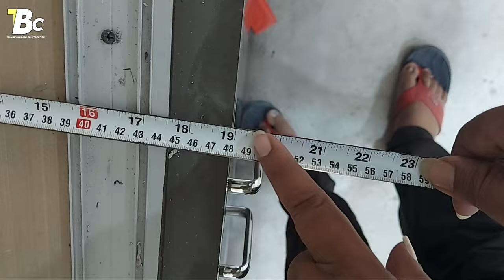Cupboards Box Work Measurements Details in Telugu / All Cupboards Kolathallu / Cupboards Calculation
wpccupboards cupboardstelugu telugubuildingconstruction Cupboards Box Work Measurements Details in Telugu / All Cupboards Kolathallu / Cupboards Calculation

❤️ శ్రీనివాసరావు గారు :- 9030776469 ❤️